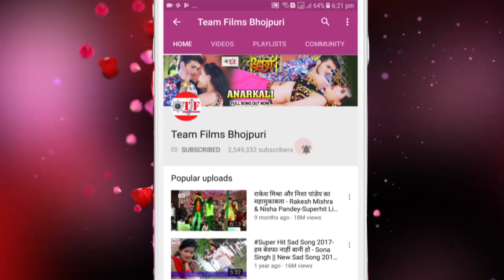दोसरा नाम के मेहँदी रचवलु ~ Satyendra Sharma का दर्द भरा गाना ~ Dosare Ke Mala ~Sad Song 2018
1. राघवेंद्र प्रताप सिंह - 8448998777
2. सुनील सिंह - 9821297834 , 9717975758
3. अमरेंद्र कुमार - 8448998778 , 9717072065Album :-Kasar Duno For Dem

Singer :- Satyendra Sharma
Writer :-Mahesh Pardeshi
OTF-4997